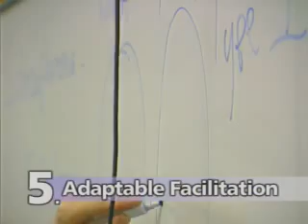GRCC - The Learning College - Learning Principles #5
The Learning College defines the role of the facilitator by the needs of the learners.